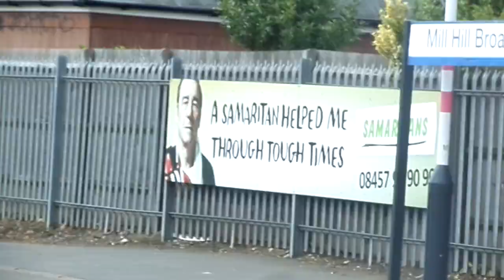Class 700126 Desiro City Thameslink Passing Through at Mill Hill Broadway